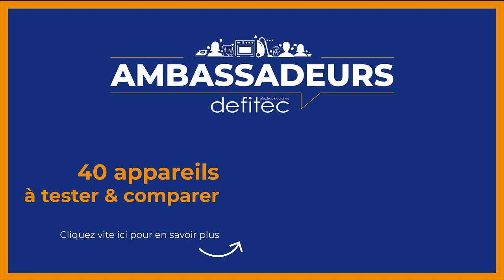Découvrez les électroménagers SMEG qui seront testés par les Ambassadeurs de marque DEFITEC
Aujourd'hui je vais à la découverte des électroménagers SMEG qui seront offerts aux ambassadeurs DEFITEC dans le cadre du Programme Ambassadeurs DEFITEC 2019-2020. François me présente l'extracteur de jus "Slow Juicer" ainsi qu'une belle surprise pour les ambassadeurs, le "Blast Chiller".

Le premier appareil offert aux ambassadeurs de marque est le "Slow Juicer" qui permet de faire plusieurs sortes de jus (jus de fruits, jus d'herbe, ...), mais également du carpaccio. Le "Slow Juicer" est un extracteur de jus qui n'est pas à confondre avec une centrifugeuse qui tourne à de hautes vitesses contrairement au "Slow Juicer" qui tourne lentement. Le gros avantage de ce dernier est la facilité d'entretien !

Pour plus d'infos sur cet extracteur de jus, rendez-vous dans notre magasin ou sur notre site internet

Le second produit SMEG est le futur de nos cuisines, le "Blast Chiller". C'est un appareil utilisé par les grands chefs qui arrive dans vos cuisines ! Il permet de réfrigérer des aliments (3°C), les choquer dans le froid jusqu'à -30°C (très utile pour les amateurs de pâtisserie), de frapper des bouteilles (de vins, mousseux ...). Une autre fonction qui en intéressera plus d'un est de conserver des restes de nourriture à une température idéale et de programmer l'heure à laquelle vous souhaitez les consommer le lendemain. Le "Blast Chiller" va donc conserver les aliments et les réchauffer pour qu'ils soient prêts à l'heure que vous désirez !

Le Programme Ambassadeurs DEFITEC 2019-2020 consiste à offrir 20.000€ d'électroménagers haut de gamme à 3 personnes sélectionnées afin que celles-ci puissent les tester et vous en faire comprendre les fonctionnements. Vous voulez devenir Ambassadeur DEFITEC et profiter de ces 20.000€ d'électroménagers chez vous ? Les inscriptions sont ouvertes du 14 septembre au 13 octobre 2019.

Ne tardez pas et rejoignez-moi dans cette aventure !

A bientôt,
Thomas